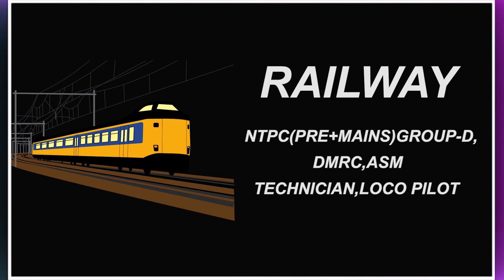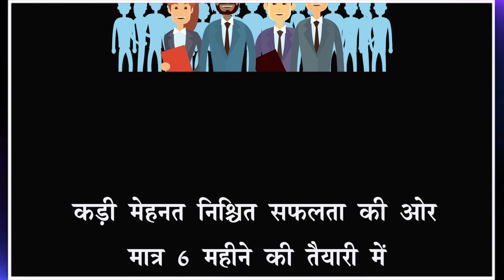Power mind institute | best SSC CGL, CPO, CHSL, BANK PO & clerk, railway, coaching institute Jaipur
प्रिय विद्यार्थियों,
आधुनिक तकनीक के माध्यम से प्रतियोगी परीक्षाओं से जुड़ी अपनी तैयारी, रणनीति और शिक्षा को बेहतर बनाने के लिए "Power Mind institute" ने  नए  2 मोबाइल एप Live classes के लिए-( Power Mind Online App) और Mock test के लिए- (Power mind institute) नाम से लांच किये हैं । इसके जरिए हम विभिन्न परीक्षाओं (SSC Pre+Mains,BANK Po & Clerk,Railway Non Tech.,Technician,Police)  जिससे आपकी तैयारी की रणनीति और बेहतर होगी। ​
👉Online Live Class APP :-
❉ विभिन्न सरकारी नौकरी से संबंधित विज्ञप्तियाँ एवं सूचनाओं की जानकारी प्राप्त कर सकेंगे
❉  Live classes
❉ भारत के विख्यात विषय विशेषज्ञ द्वारा अध्यापन
❉ गत वर्षों के प्रश्नों का हल
❉ हिंदी माध्यम & English में  live कक्षाएँ
❉ 20 से अधिक प्रमुख प्रतियोगी परीक्षाओं की तैयारी
❉ Free PDF
❉ Mock test
❉ Smart e-books
❉ Videos
❉ Weblink
❉ Free Live classes
❉ Free PDF
जैसे अनेक यूनिक फिचर्स वाले  2 Apps को आज ही अपने मोबाइल के Play Store में जाकर या नीचे दिए गए लिंक पर क्लिक करके Download करके Install कीजिए  एवं Power Mind Online एप का आंनद उठाएँ।
Power Mind institute के यूनिक फिचर्स वाले 2 एप हैं ।